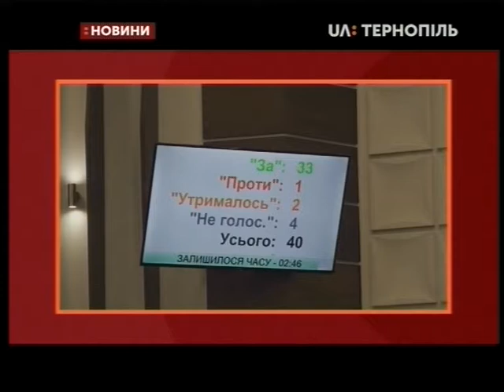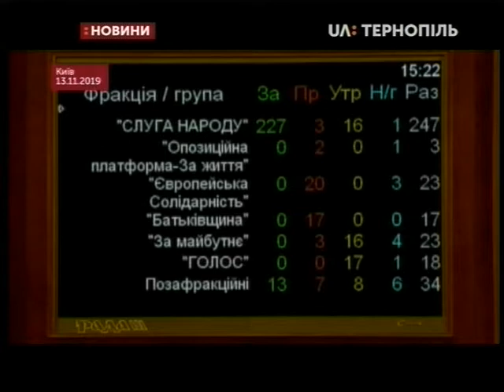17.12.2019. Новини. 20:30